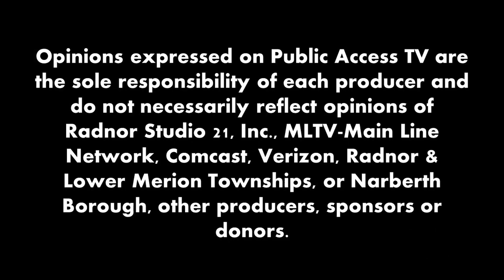Faces of the Main Line: Chris Bozzi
John Ricciutti sits down with Chris Bozzi of Anytime Fitness to talk about physical fitness.